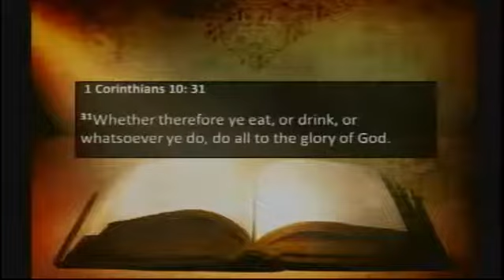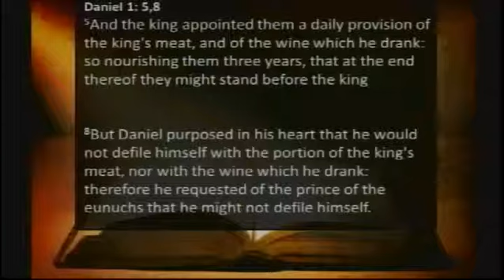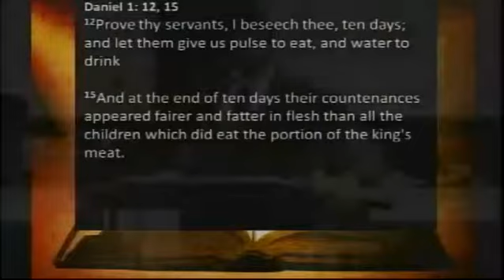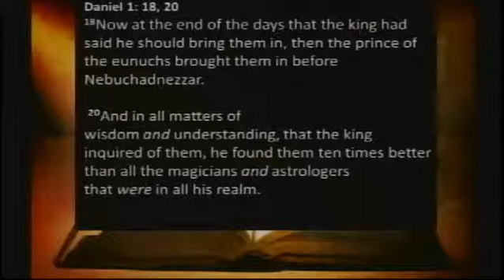Las Vegas Abundant Life SDA Church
Las Vegas Abundant Life SDA Church - Captured Live on Ustream W do not own any music played in the duration of this video.